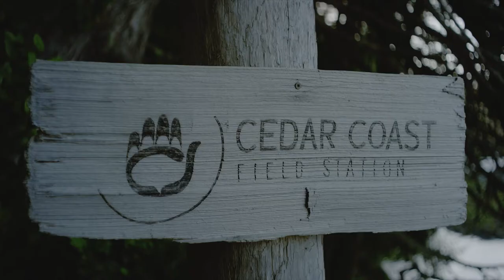Surface 604 Shred by Simon Nessman - Moving People Short Stories